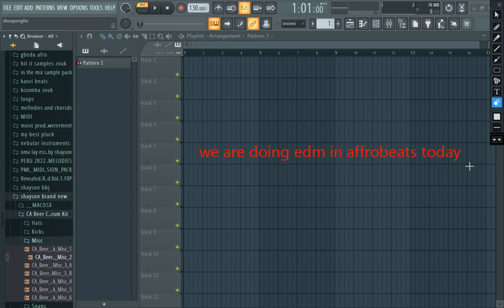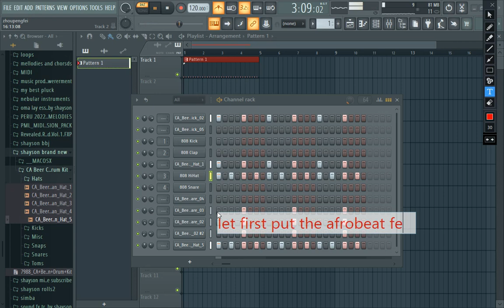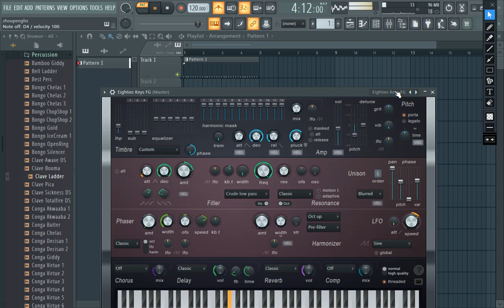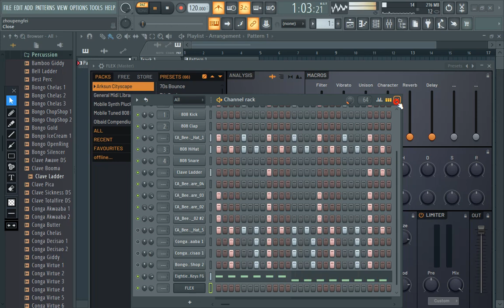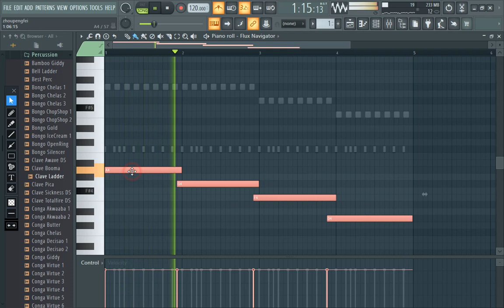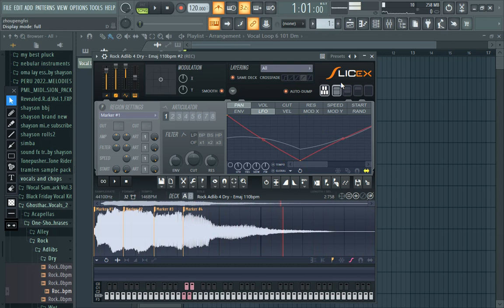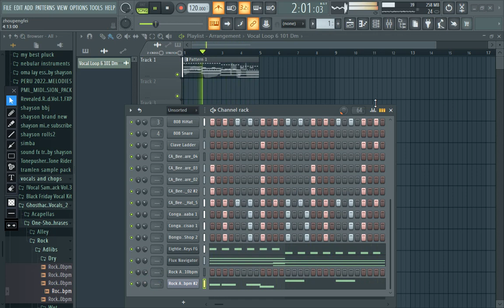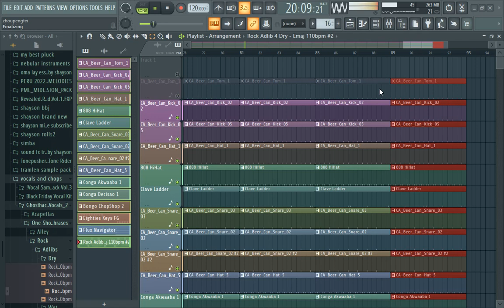AFROBEAT IN EDM BEAT IN FL STUDIO-MIXTURE-STOCK PLUGINS